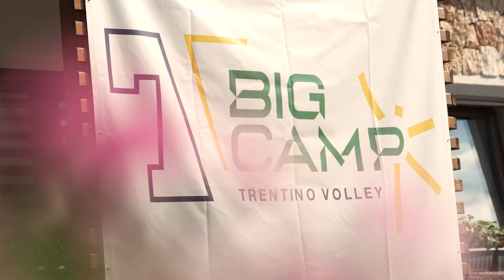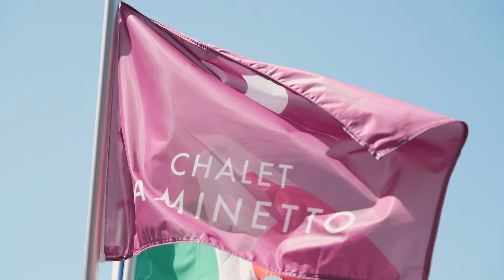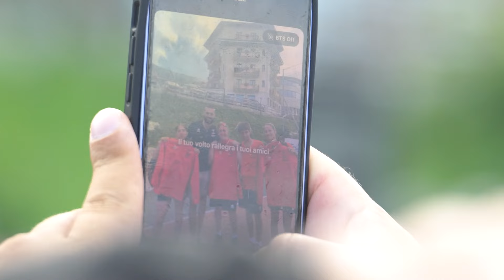☀️🏔️BIG CAMP | Le immagini più belle dell'edizione 2024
In 169 secondi vi raccontiamo il camp estivo di Trentino Volley, svolto sul Monte Bondone fra il 16 giugno ed il 3 agosto